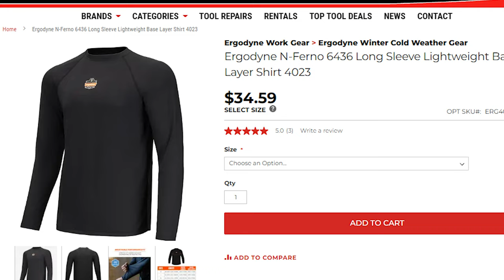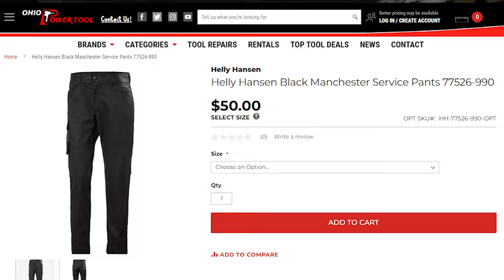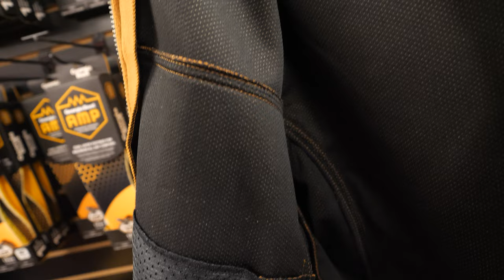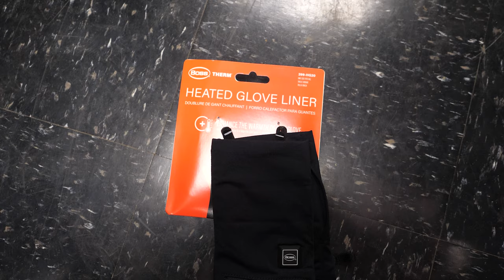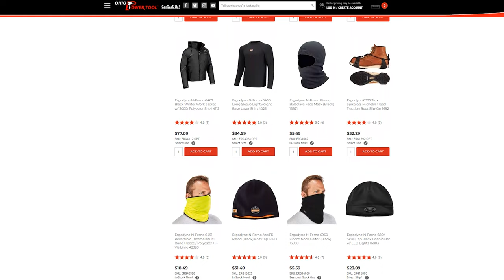How to Layer Winter Workwear with Heated Gear - Milwaukee, PIP, Ergodyne and More!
Join Nick in our TPO Showroom as he breaks down proper winter layering techniques!

TIMESTAMPS:
00:00 - Introduction
00:15 - Warmer Winter Weather
02:59 - Colder Winter Days
04:49 - Dead of Winter. Coldest Days